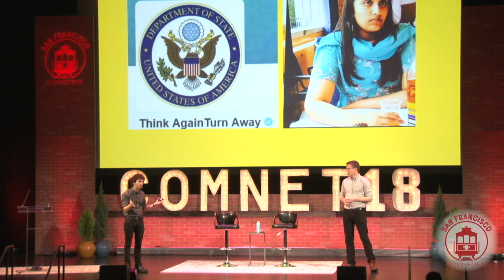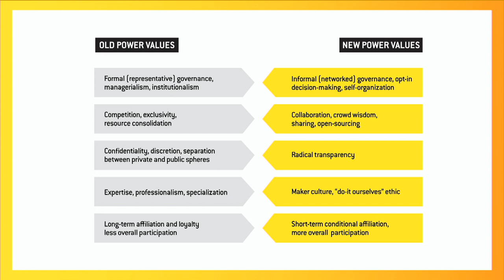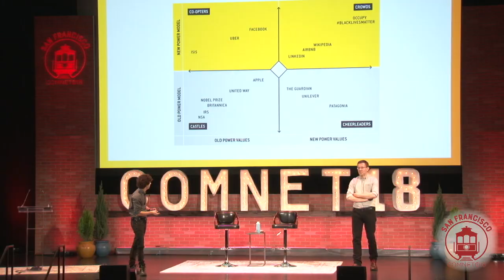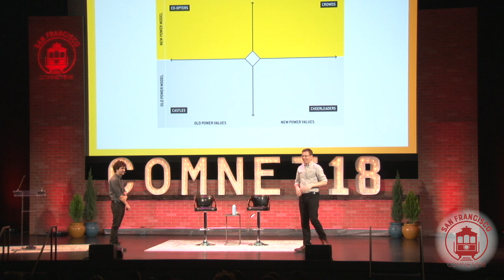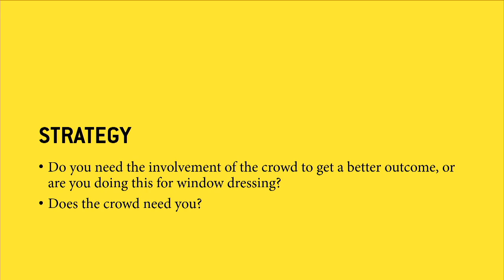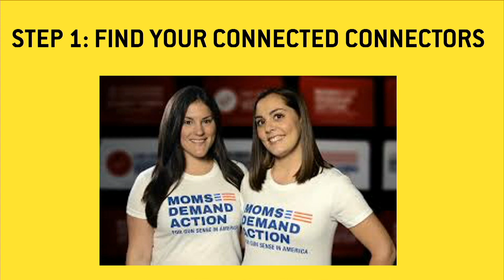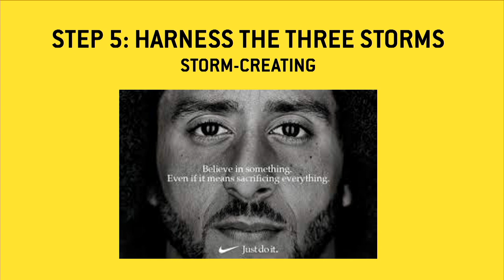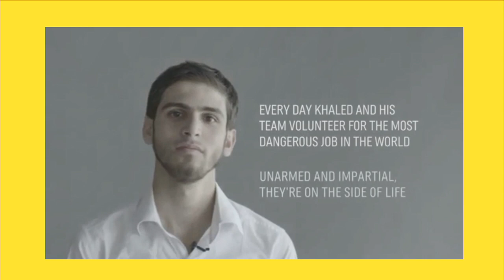ComNet18 Keynote: Jeremy Heimans, and Henry Timms, Co-Authors of New Power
Jeremy Heimans, Co-Founder and CEO of Purpose and Henry Timms, Executive Director of 92nd Street Y (introduced by Korenna Wilson of the LOR Foundation) spoke about “new power” frameworks and how social good communicators can leverage this way of thinking.

In 2018, The Communications Network annual conference took place in San Francisco. Relive the energy of ComNet18 and watch video replays from all the keynote sessions and selected additional sessions

ComNet -- the annual conference of The Communications Network -- is the premier global leadership gathering for foundations and nonprofit leaders committed to building a better world through the smart and deliberate use of strategic communications.

Join 900+ of your colleagues from influential and consequential organizations around the world to connect, learn, and share.